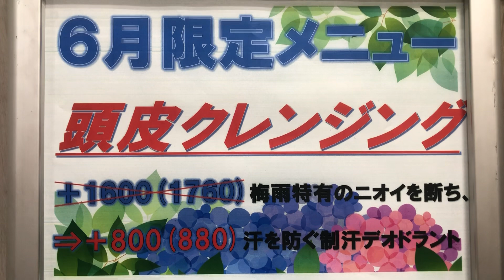理容 美容 床屋 理髪 散髪 太田市 群馬県 ヘア ガーデン マカリィ 【2021年6月限定メニュー＆キャンペーンのご案内】